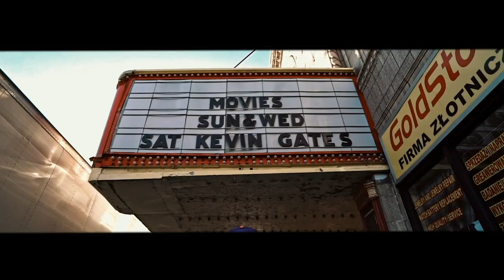GP BehindTheLens: Rod Wave Pray 4 Love Out Now Teaser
Teaser Intro To GP BehindTheLens With Rod Wave

Credits:
Shot by @RatedGPMedia On YouTube